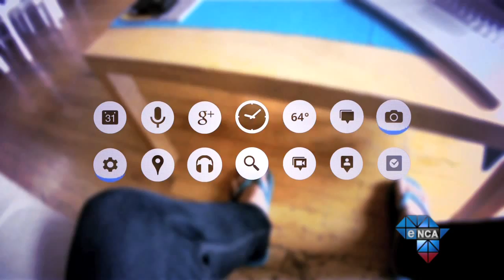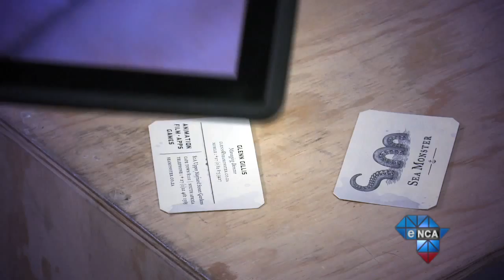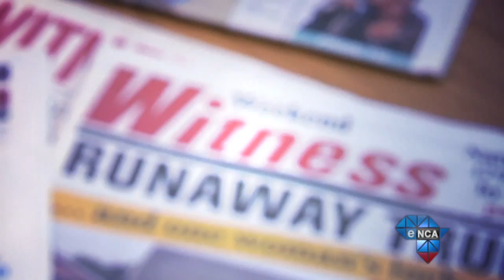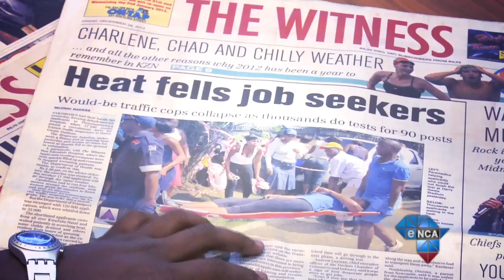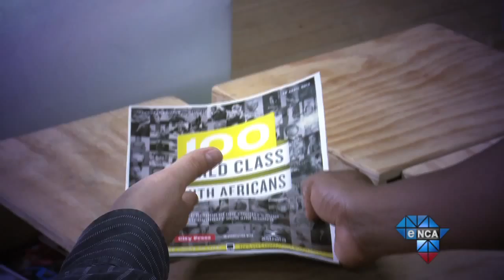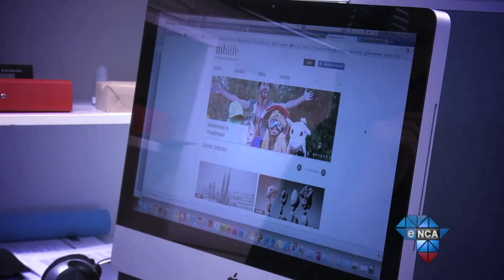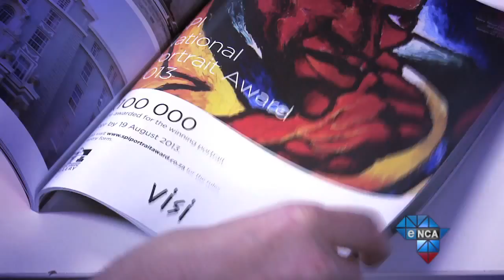Tech Report | Augmented Reality Special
We've talked about augmented reality before... but here's a story that makes it very real, in the South African context.
Two very different SA newspapers have cottoned onto the idea... and started dabbling with AR.
It seems this kind of technology could throw a lifeline to struggling media -- like newspapers...
With general circulation on a steady downward trend... the print media industry needs to adapt, and the smart editors have recognised that...

from Tech Report Episode 77 - 25th April 2013